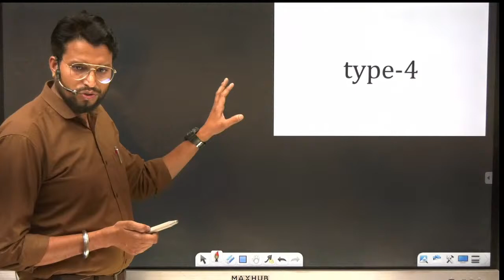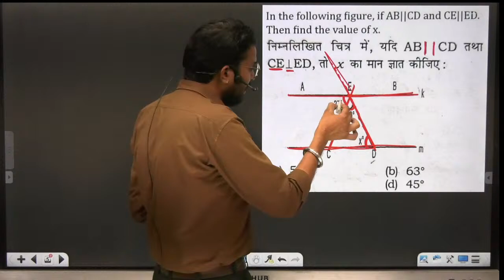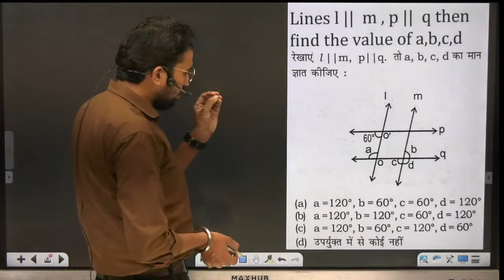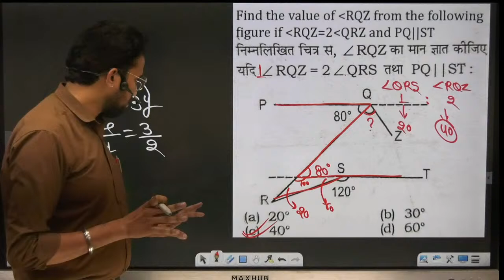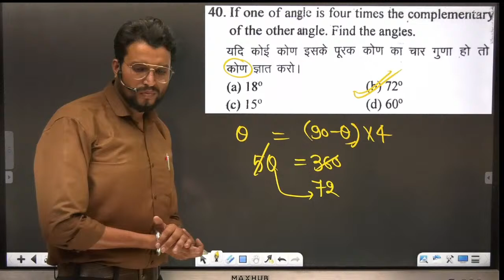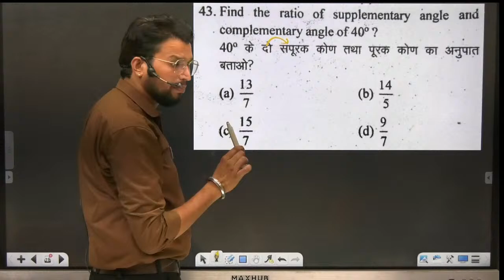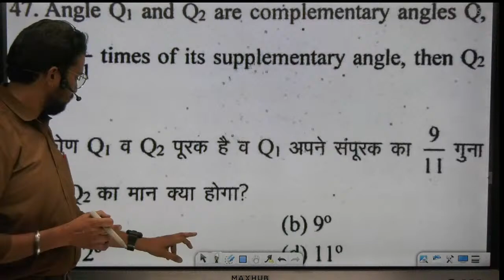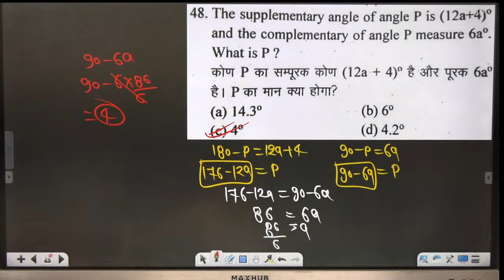GEOMETRY(DAY-05) |BY DHAKAD SURAJ SIR| CGL/CHSL/MTS/CPO/MPSI/RAILWAY/BANK/RAVINDRA'S IAS /(22 MARCH)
RAVINDRAS IAS GWALIOR  OFFICE
Krishna Tower, 1st, Phoolbagh Chauraha, Gwalior

RAVINDRAS IAS HEAD OFFICE
A-102, 8/9, 2nd Floor, Ansal Building, Mukherjee Nagar (Near Chawla Restaurent), Delhi- 110009

How to become IAS after 12th (12 ke baad ias kaise bane)

12th ke baad sarkari naukri kaise prapt kare (12 वीं के बाद सरकारी नौकरी कैसे प्राप्त करें)